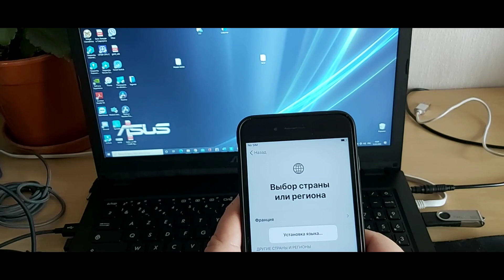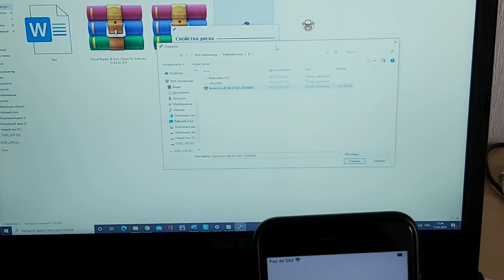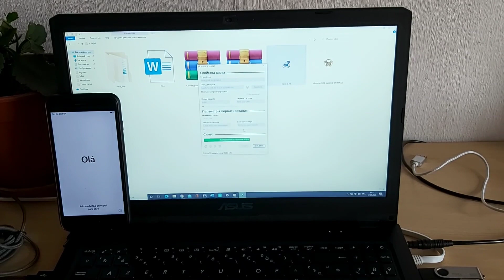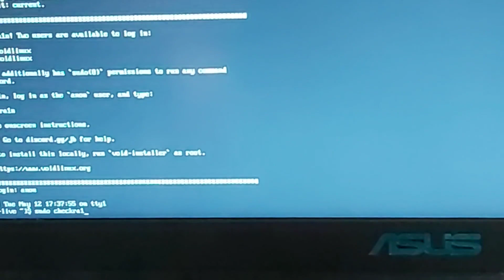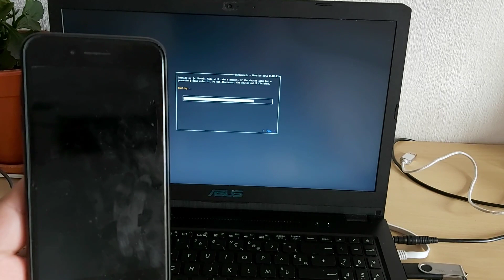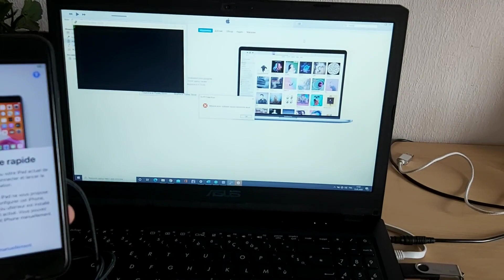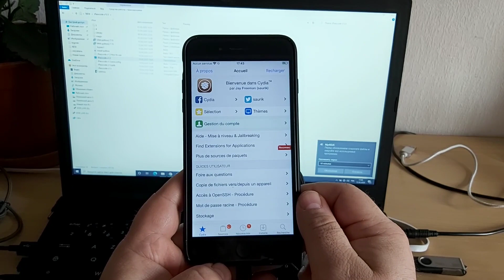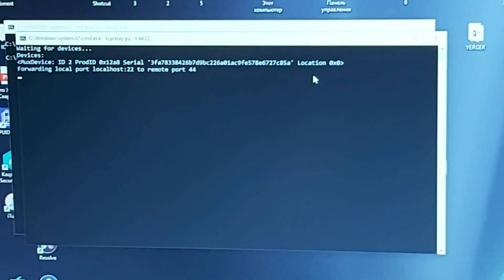BYPASS ICLOUD 13.4 13.4.1 13.5 FULL BYPASS contournement de verrouillage ICLOUD ACTIVATION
BYPASS ICLOUD 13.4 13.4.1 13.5 FULL BYPASS contournement de verrouillage ICLOUD ACTIVATION Bypass sperren iCloud

login            anon
pass    voidlinux
sudo chechra1n